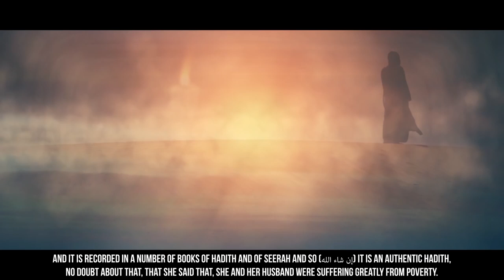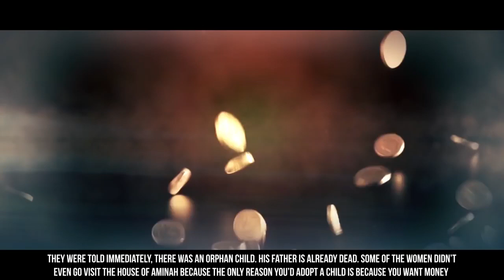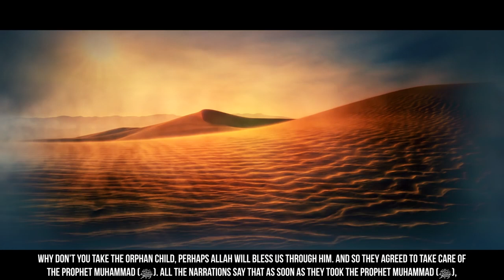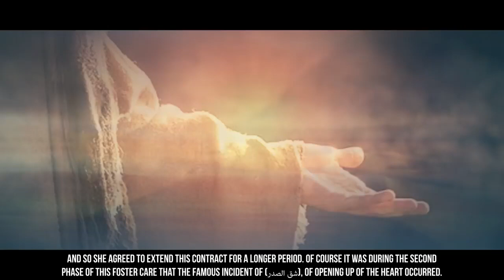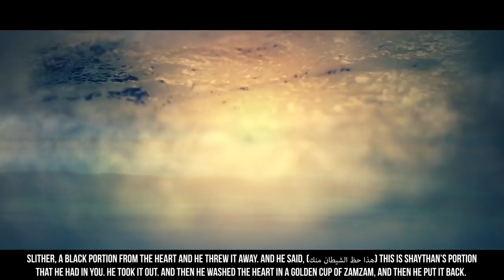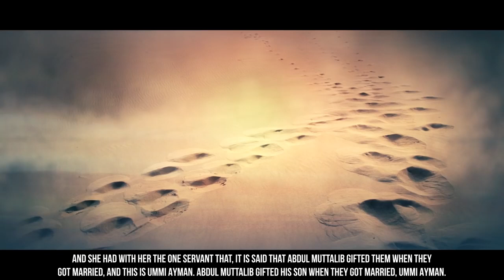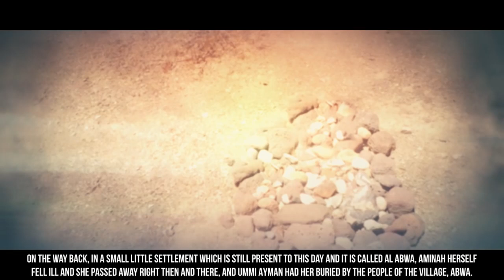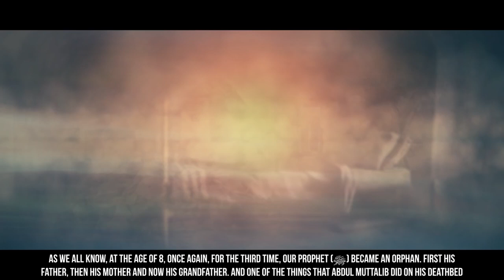EP03 When Muhammad ﷺ Was A Child Story Of Muhammad ﷺ SeerahSeries – Dr Yasir Qadhi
This is a EP03 When Muhammad ﷺ Was A Child Story Of Muhammad ﷺ SeerahSeries – Dr Yasir Qadhi

ASSALAMU ALAYKUM WARAKHMATULLAHI
 WABARAKATUHU

This is a series of The Story of prophet MUHAMMAD when he born how's a islam come in the world and many more education in this series

(The History of Islam channel )

ISLAM is a very merciful and peaceful religion for a Muslims Islam given you a purpose of your life
Every Muslim follow the strategy of prophet MUHAMMAD (SAW)life and that's people catch-up the peace and silence in life

The history of prophet muhammad from birth to death,
The story of islam recitation,
the story of islam and prophet muhammad,
the story of islam from the beginning,
the story of islam,
the story of islam full movie,
the story of islam in hindi,
the story of islam in hindi full movie,
the story of prophet isa,
the story of prophet yunus,
the story of prophet moses,
the story of prophet sulaiman,
the story of prophet yusuf,
the story of prophet,
the story of prophet ibrahim,
the story of prophet musa,
The biography of islamic scientist,
the biography of islamic science,
the biography of islamic scholars,

Products

Best laptop under 30000

Lenovo laptop under 30000

New Apple iPhone 11 (128GB) - Black

New Apple iPhone 12 (128GB) - Blue

New Apple iPhone 11 (64GB) - Green

New Apple iPhone 12 Mini (64GB) - Black

New Apple iPhone 11 (128GB) - White

New Apple MacBook Pro with Apple M1 Chip (13-inch, 8GB RAM, 512GB SSD) - Space Grey (Latest Model)

New Apple MacBook Air with Apple M1 Chip (13-inch, 8GB RAM, 256GB SSD) - Space Grey (Latest Model)

Apple MacBook Pro (13-inch, 8GB RAM, 256GB SSD, 1.4GHz Quad-core 8th-Generation Intel Core i5 Processor, Magic Keyboard) - Space Grey

Mi 80 cm (32 inches) HD Ready Android Smart LED TV 4A PRO|L32M5-AL (Black)

DIGITEK® (DTR 260 GT) Gorilla Tripod/Mini (13 Inch) Tripod for Mobile Phone with Phone Mount & Remote | Flexible Gorilla Stand for DSLR & Action Cameras

POCO M3 (POCO Yellow, 6GB RAM, 64GB Storage)

So this channel are explained about tha islam and prophet MUHAMMAD SAW life etc.